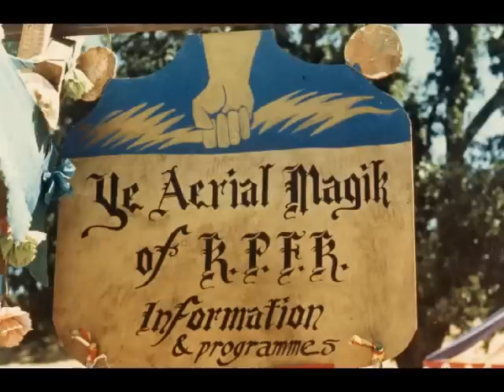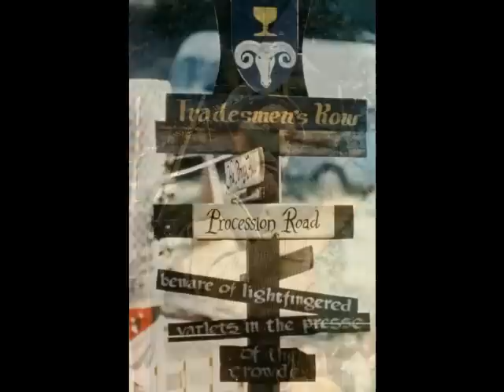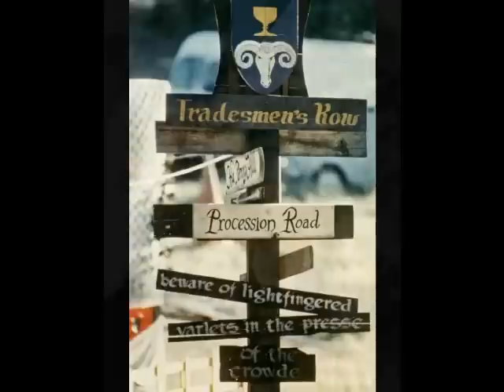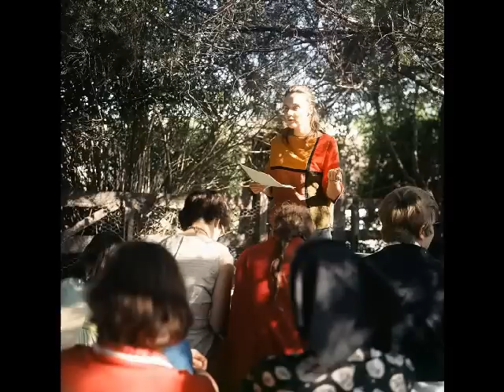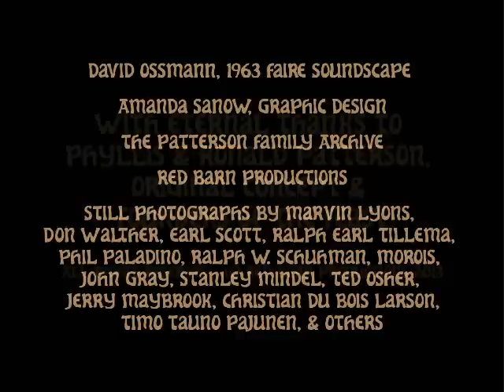Fairest Of The Faire: The 1963 Renaissance Pleasure Faire & May Market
A soundscape of the very first Renaissance Faire, held at Haskell's Rascals Ranch in the hills of Los Angeles, CA, on May 11 & 12, 1963 - accompanied by hundreds of images from the earliest years of the Faire!  Los Angeles was just beginning to lead the way in new theatre and music forms, and many people were interested in shedding the constricted conformity of the 1950s and the heavy hand of McCarthyism.  The 'Sixties' had not yet begun - three years into the new decade, people were still living in a holdover of the 50s.

Originally recorded and broadcast by KPFK Radio, David Ossman, Co-Founder of the Firesign Theatre, has lovingly edited down over 6 hours of audio to a "best of" 39 minutes. Please enjoy this window into the world of 1963 as it embraced the novel concept of 'bringing history to life.'

Yours in Merriment,
The Patterson Family of Red Barn Productions
Founders of the Great Dickens Christmas Fair in 1970
And the Renaissance Faire concept in America in 1963